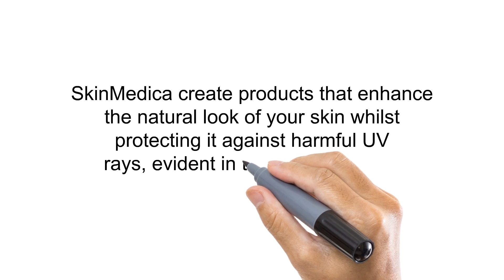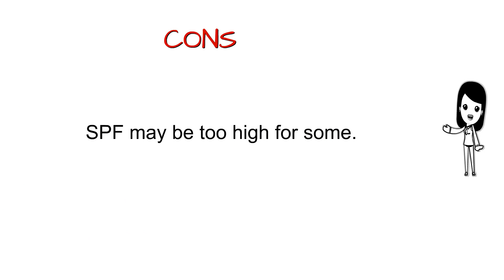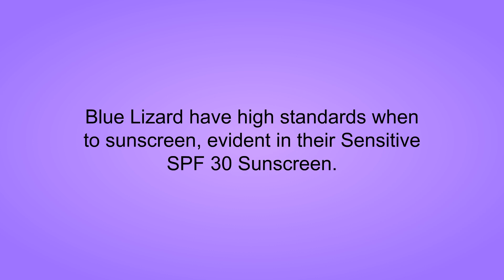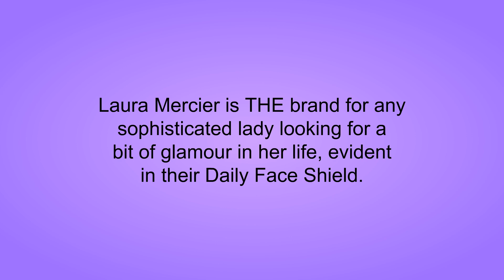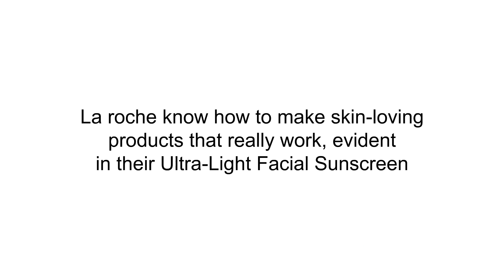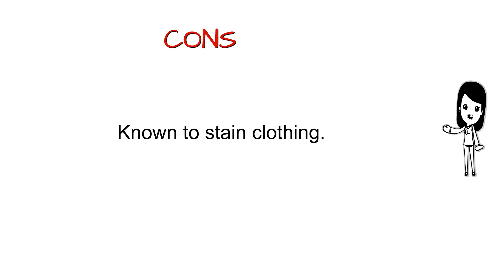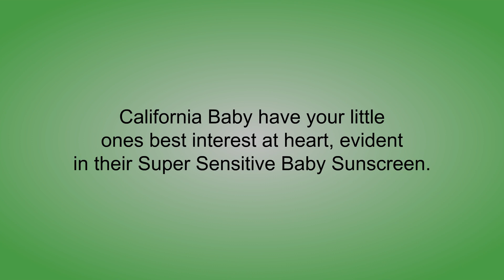Best Sunscreen To Purchase - Sunscreen Reviews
4. Blue Lizard Sensitive Sunscreen SPF 30+, 8.75 oz
3. Laura Mercier Daily Face Shield SPF 40
2. La Roche-Posay Anthelios Face Sunscreen
1. California Baby SPF 30 + Sunscreen Lotion - Super Sensitive, 2.9 oz